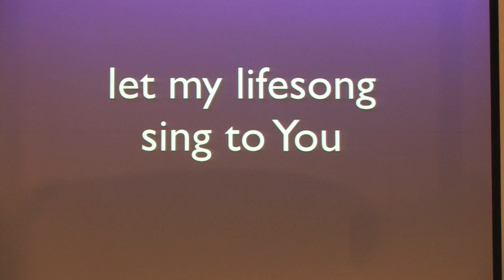Lifesong - Performed live by Encounter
Lifesong by Casting Crowns performed live by Encounter in Richmond Hill, Ontario.

Empty hands held high
Such small sacrifice
If not joined with my life
I sing in vain tonight
May the words I say
And the things I do
Make my lifesong sing
Bring a smile to You

Let my lifesong sing to You
I wanna sign Your name
To the end of this day
Knowing that my heart was true

Lord, I give my life
A living sacrifice
To reach a world in need
To be Your hands and feet

Hallelujah, hallelujah, let my lifesong sing to You

Let my lifesong sing

Let my lifesong sing to You(Let my lifesong sing to you)
Let my lifesong sing to You(Jesus, let my lifesong sing to you)
I wanna sign Your name(I wanna sign Your name)
To the end of this day(End of this day)